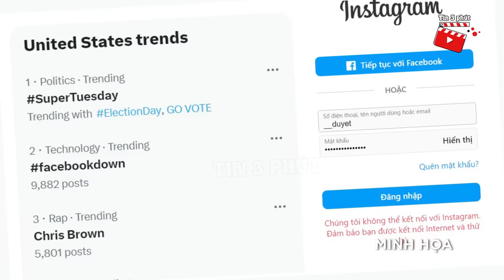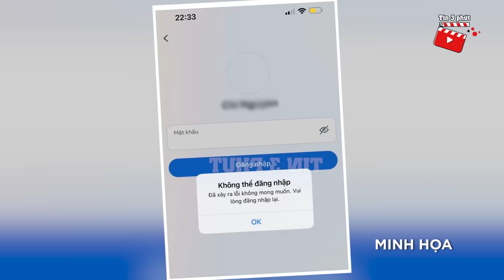Nhóm hacker khét tiếng ANONYMOUS thông báo NGUYÊN NHÂN vụ sập Facebook toàn thế giới | Tin 3 Phút